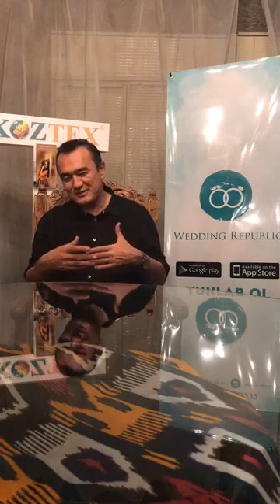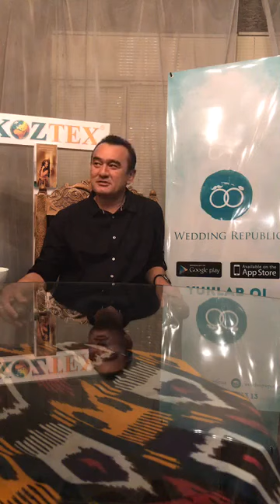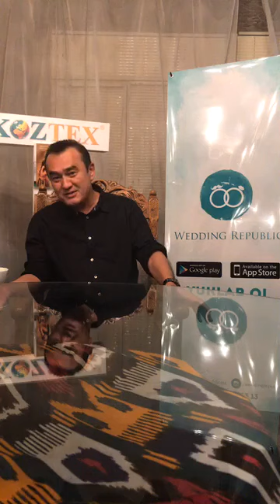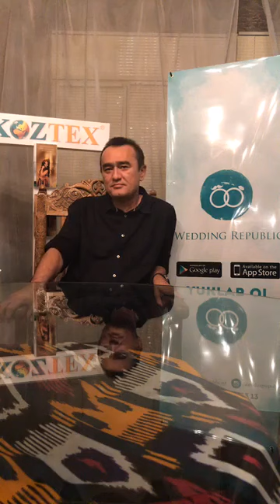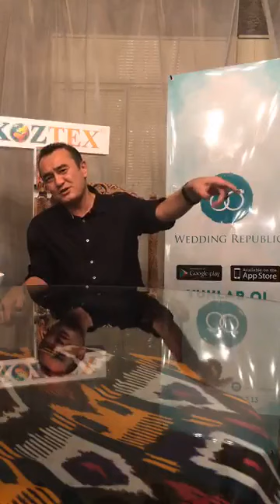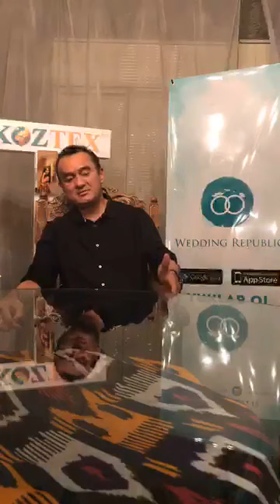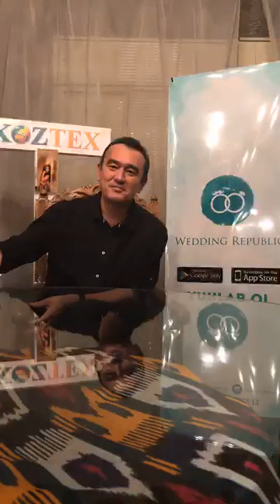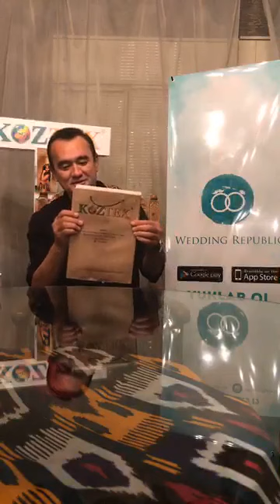“Elchin” musofirchilikda kechirgan hayoti haqida ilk marta ochiq gapirdi!